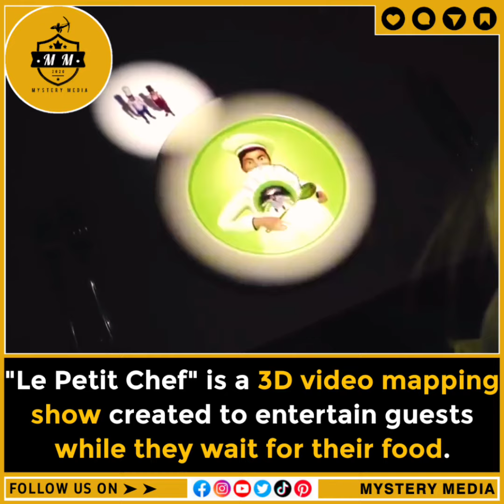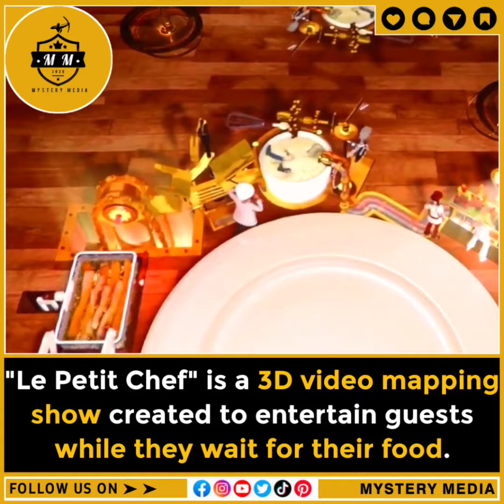3D Video Mapping Created To Entertain Guests While Waiting For Food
𝐌𝐘𝐒𝐓𝐄𝐑𝐘 𝐌𝐄𝐃𝐈𝐀